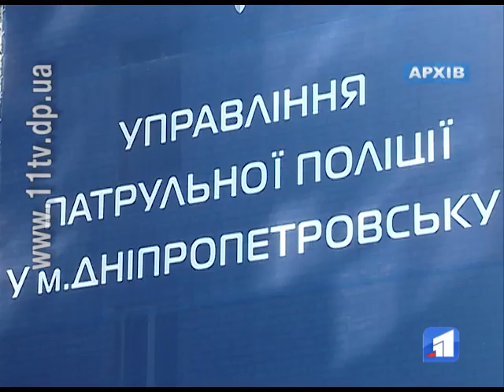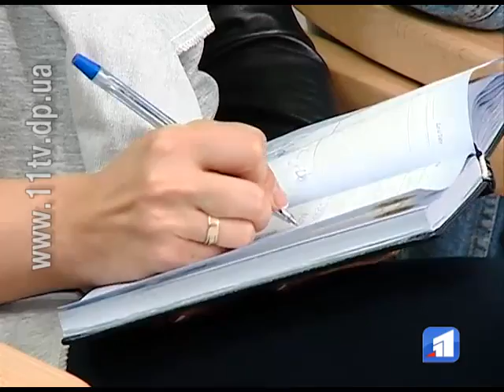Спека вдень й холодні ночі додають роботи рятувальникам